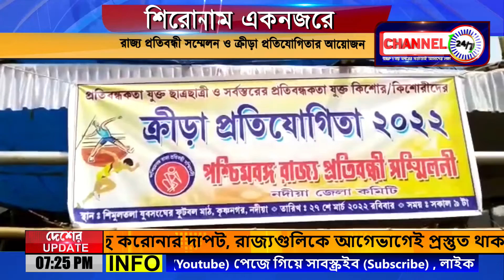SEGMENT@ SHIRONAM EK NOZORE 25_MAR_2022